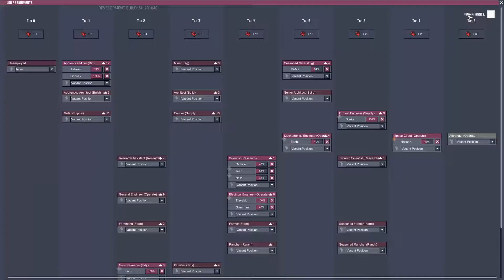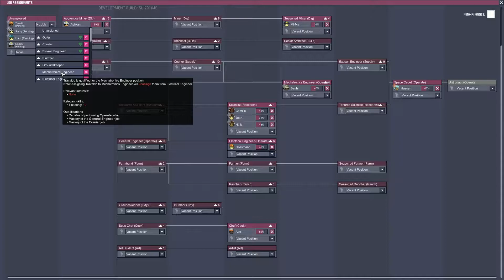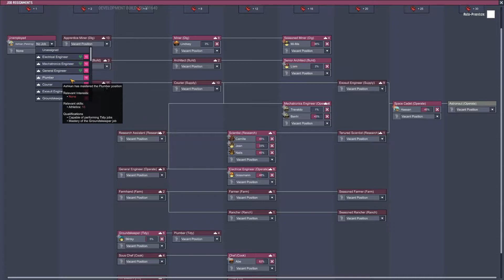Oxygen Not Included - Let's Play # 31